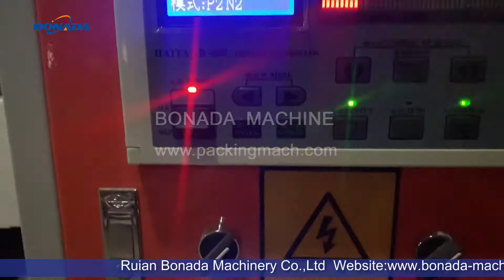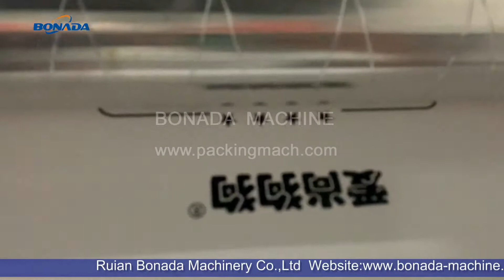YT-4800 Four Color Flexographic Printing Machine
This machine is 4 color flexographic printing machine,  testing before shipment,  roller width is 800mm.  it can do max. printing width 760mm.  but max. applied material width is 850mm.
This testing machine owns:
1- Double unwinding stations and double rewinding stations.
2- Full Automatic Tension Control on unwinding stations and rewinding stations.
3- EPC controlling system.
4- Air-shafts - 4 pcs
5- Ceramic anilox rollers on each printing stations.

Sure, you could also choose to use Doctor blades, etc.

​Ruian Bonada Machinery Co., Ltd.